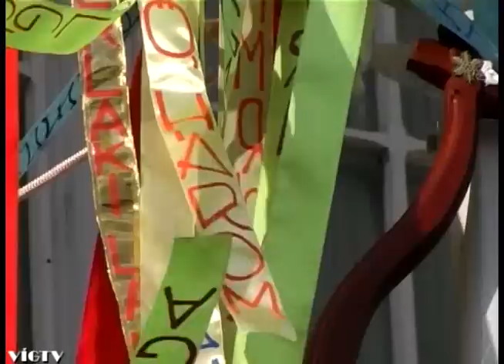VÍGMAJÁLIS - 2009. május 1.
VÍGTV: Vígmajális a Vígszínház 113. születésnapján, 2009. május 1-én.